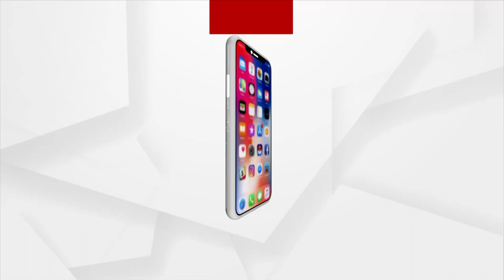BJP president JP Nadda To Embark On Two-Day Visit To Odisha From Today